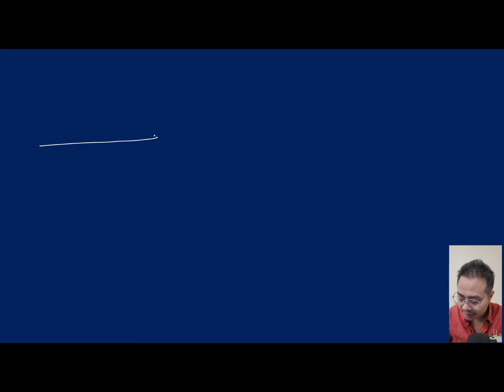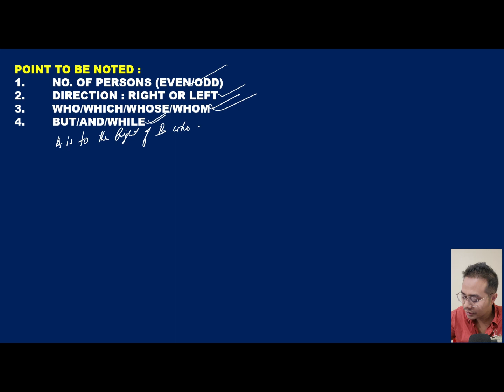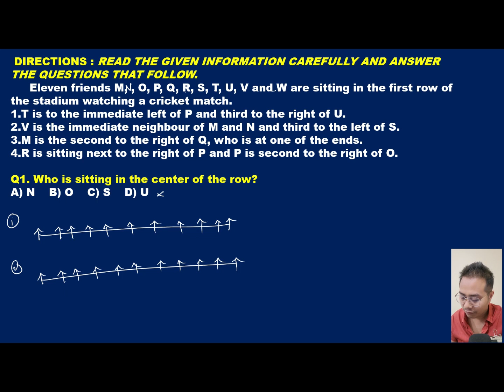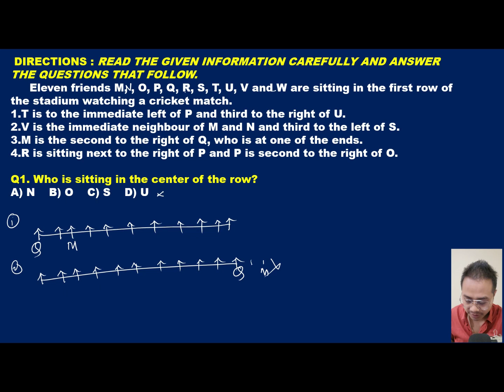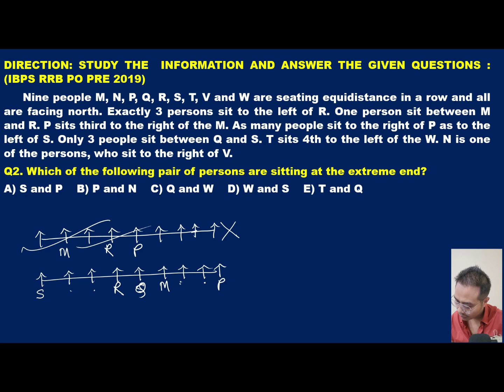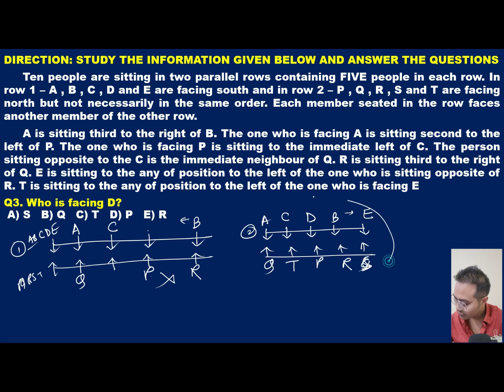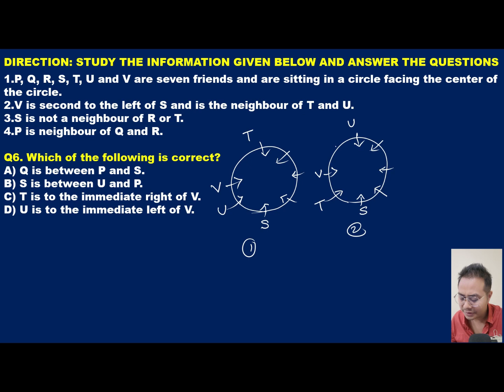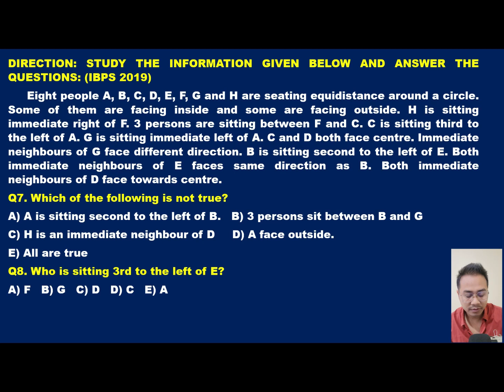CHAPTER 7 | REASONING BASICS | SITTING ARRANGEMENT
TO HELP YOUNGSTERS BUILT THEIR CAREER.